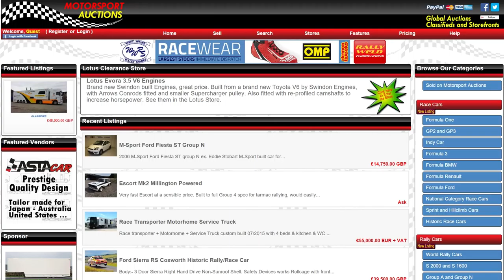iRacing Skip Barber Motorsport Auctions Martin Geleneky Bathurst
Geleneky looks to finish strong for Motorsport Auctions at bathurst.